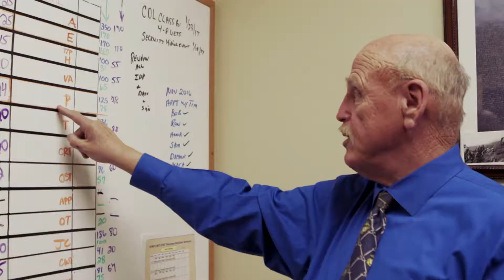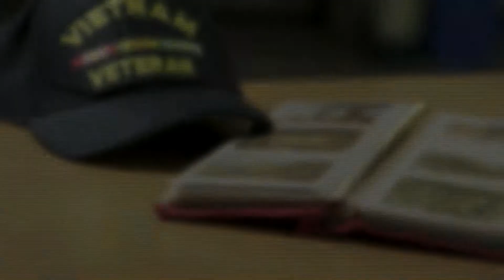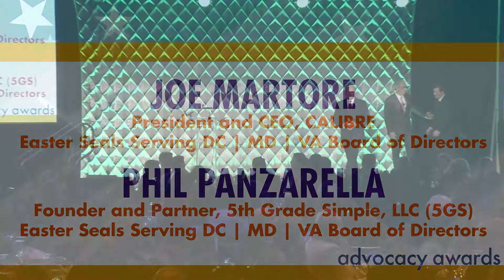Kyle White Unveils Plans for CVN in DC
On April 25, Cohen Veterans Network spokesperson Kyle White spoke at the Easter Seals Serving DC|MD|VA Advocacy Awards. Kyle speaks openly about mental health care and his experiences while adding some levity. The Medal of Honor Recipient confirms CVN’s commitment to open a Steven A. Cohen Military Family Clinic with Easter Seals in Silver Spring, MD in the coming months.